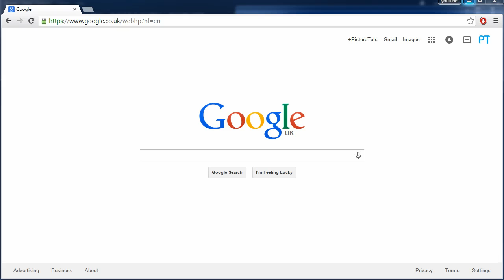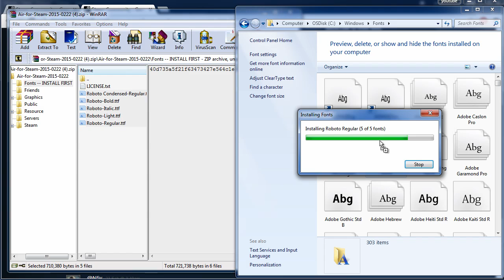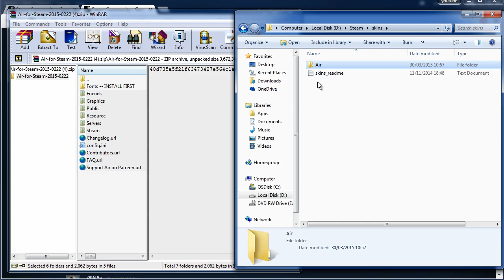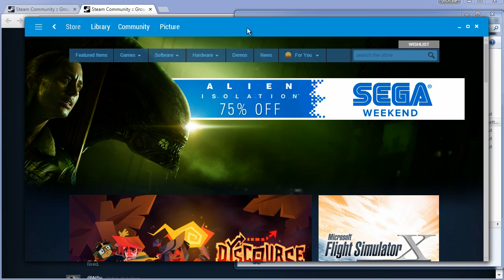How To Change Your Steam Skin FOR FREE 2017 - How To Install Custom Steam Skins 2015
How to change your steam skin for free 2016. This tutorial will show you how to install steam skins / how to get steam skins for free. Be sure to LIKE the video if this helped :)

To install skins for steam, find the desired skin, download it, install the fonts into the windows font folder, put the rest of the folder into a titled folder in the 'skins' folder in the steam directory, select the skin on steam and done!

It lets me know that I helped you guys out which is awesome. Picturetuts is a tutorial channel dedicated to providing viewers with thousands of clear and concise videos covering many subjects, feel free to use the search bar on the channel to find the answer to any problem you may be experiencing!